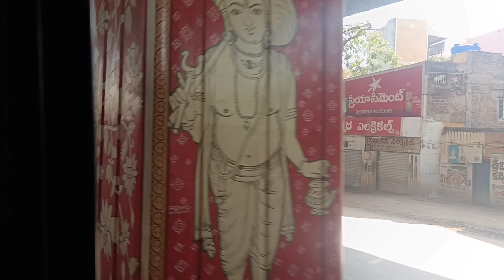Delhi to Tirupati two days Journey | Train journey Struggle 😥 | Flight ✈️ journey is not Safe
Pregnancy time train journey or Flight journey which one is safe. Guy's Don't do in pregnancy time Flight 🛫 journey is not Safe. So please don't travel and travel in train 🚆 journey is Safe to pregnant 🤰 woman . This is my trian journey see and you can see my struggle at train journey defently you like this video.
Guy's especially in Delhi My friends you can see Tirupati smart City how beautiful tirupati and you come to here and explore the city and Tirumala TTDP Balaji temple Govinda Govinda 🙏